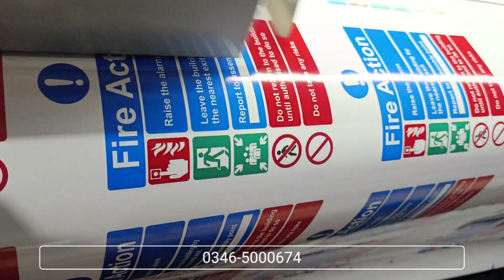Panaflex Printing Service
All type of printing service is available